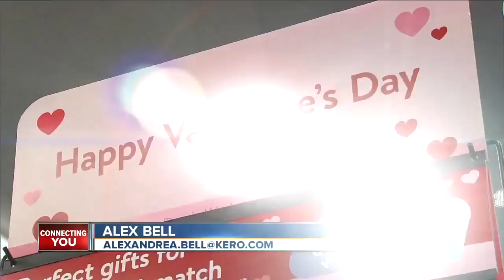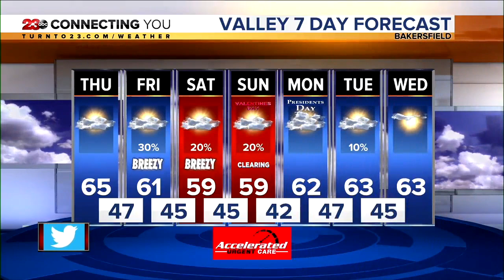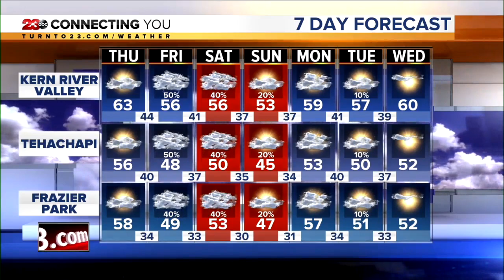23ABC News Latest Headlines | February 10, 5pm